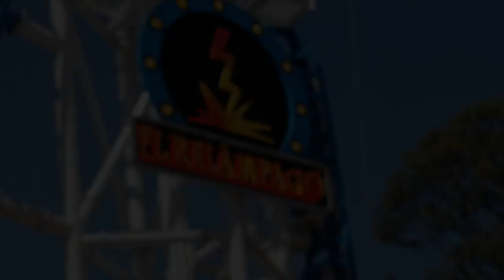El Relampago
Irtra inaugura una nueva atracción en Mundo Petapa "El Relampago" con una subida vertical de 22 metros , giros de 180 grados y una velocidad de 70Km/h. Asi que ya sabes, si te atreves en IrtraMundoPetapa esta la adrenalina. ElRelampago @IRTRAESFELICIDAD